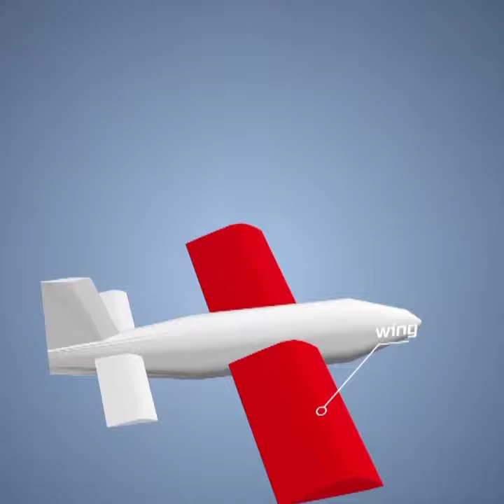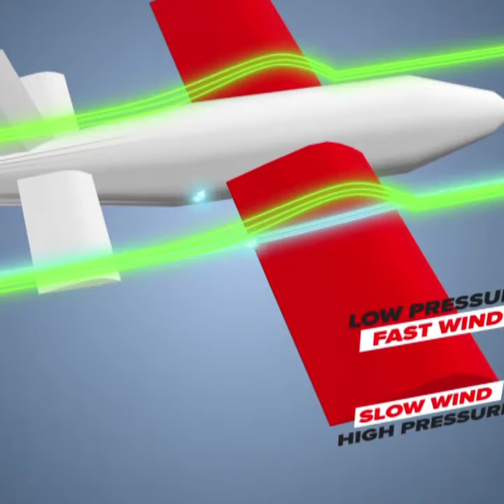Airplane हवा में कैसे उड़ता है ? | How Aeroplane Fly